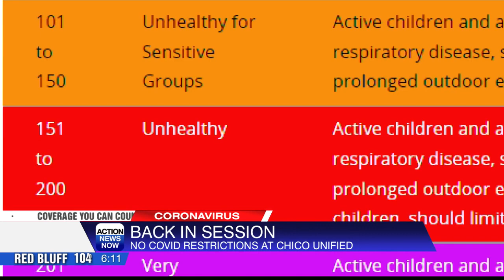Students return to Chico Unified Schools amid unhealthy air quality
Purple Air shows Chico and several cities in Butte County reached unhealthy nearing very unhealthy air quality today.